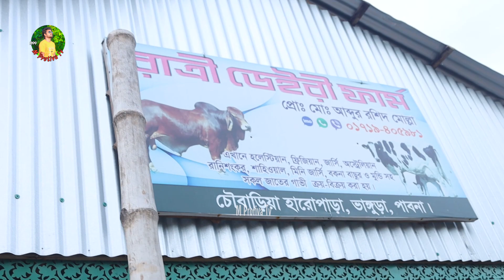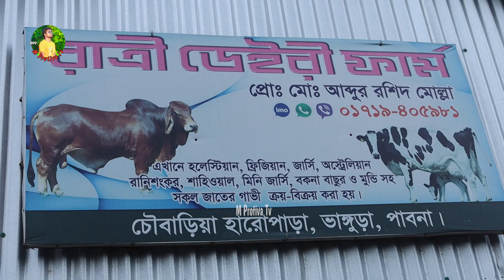রশিদ মোল্লার এ সপ্তাহের সেরা কালেকশন | 117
আপনার খামারের প্রতিবেদন করতে যোগাযোগ করুন।
.01794358832